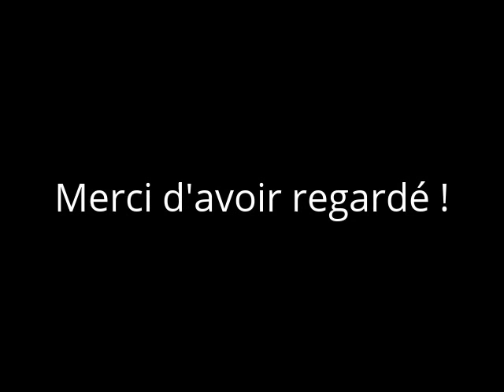Je me prépare avec vous : Teint Complet & Yeux Yves Rocher